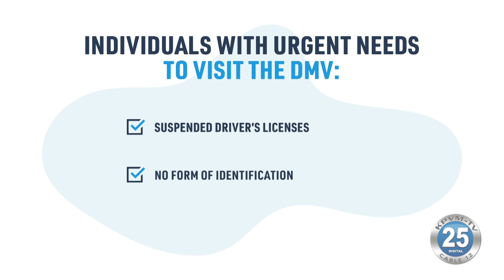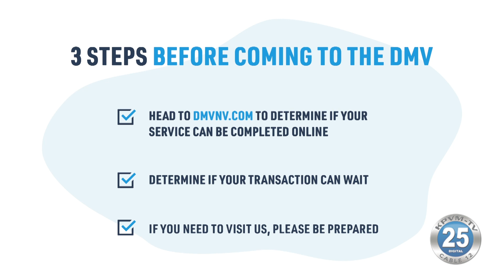06-15-2020 Nevada DMV Provides Tips for People Needing Services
Department of Motor Vehicle offices across the state are open again.  In a video produced by the DMV, Director Julie Butler talks about the reopening, including what people should expect -- and what services are being given priority.